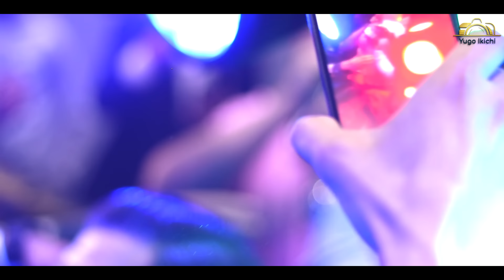Cheb Mirou Live 2023 Z3afti w Rfedti Nifek / و انا جامي حقرتك ft Mounder Vegas (cover Bilal Babilo)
𝕯𝖎𝖘𝖕𝖔𝖓𝖎𝖇𝖑𝖊 𝖘𝖚𝖗 𝖙𝖔𝖚𝖙𝖊𝖘 𝖑𝖊𝖘 𝖕𝖑𝖆𝖙𝖊𝖋𝖔𝖗𝖒𝖊𝖘 :𝐢𝐓𝐮𝐧𝐞𝐬-𝐃𝐞𝐞𝐳𝐞𝐫-𝐒𝐩𝐨𝐭𝐢𝐟𝐲-𝐀𝐧𝐠𝐡𝐚𝐦𝐢

Caméra 📸 Et Montage Vidéo : @Yugoikichi

🛑 لإعلاناتكم 📽 وأفراحكم 📸 وأعراسكم 🤵👰، جودة عالية 📷
، نحن دائما في الخدمة إحترافية وإتقان💥🔥
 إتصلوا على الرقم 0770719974